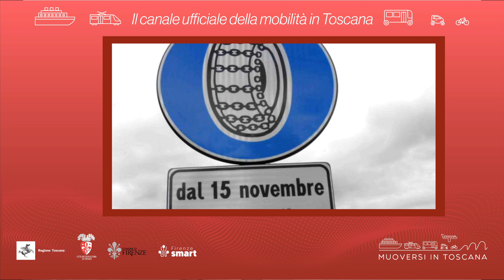Muoversi in Toscana - Edizione delle 11.30 del 18 dicembre 2022